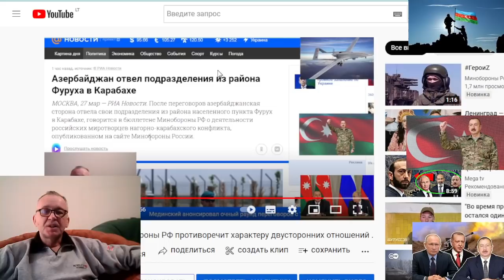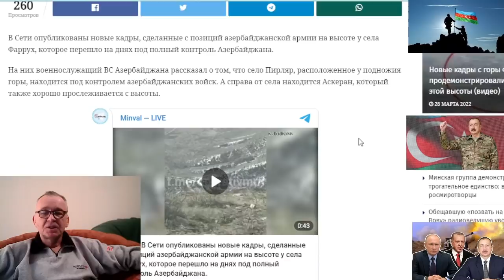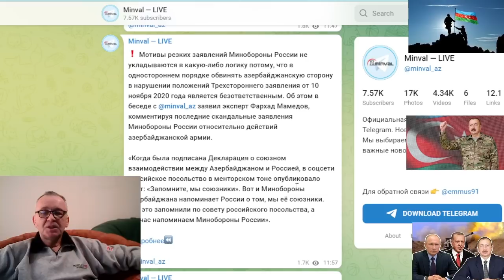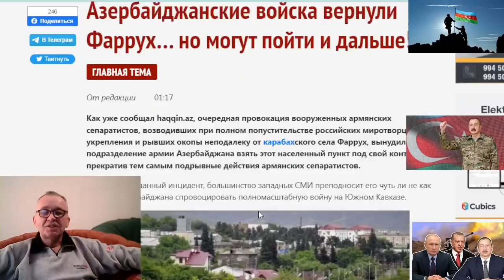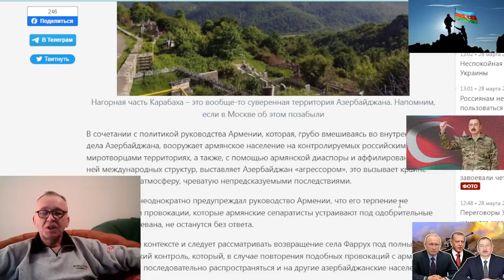Над селом Фаррух взвился флаг Азербайджана. Азербайджан вернул Фаррух… но может пойти и дальше!